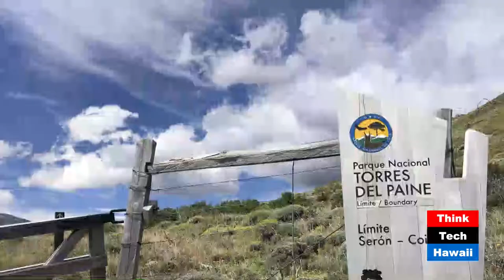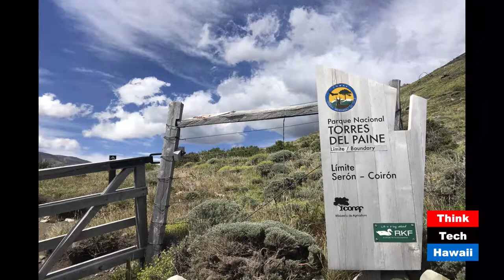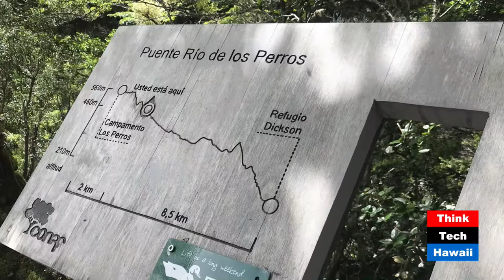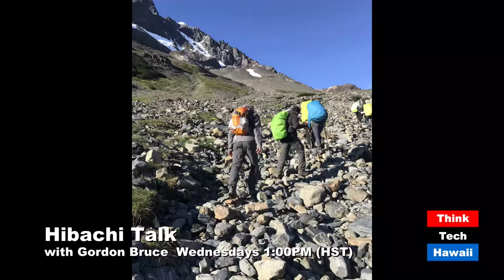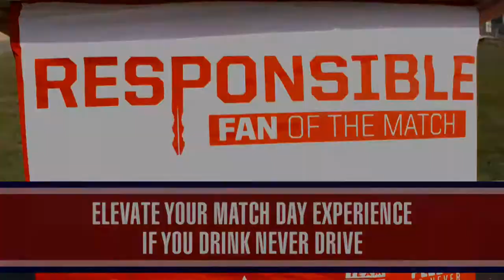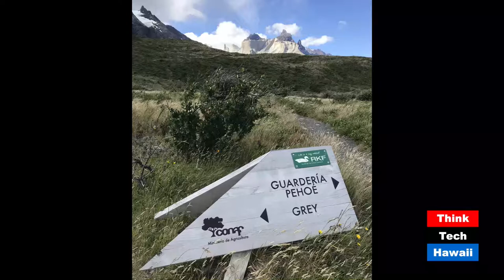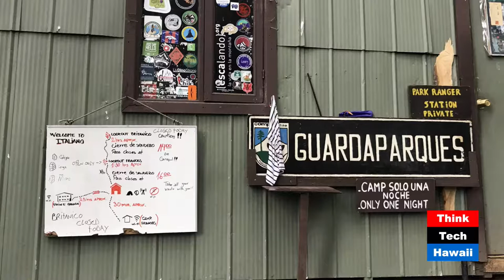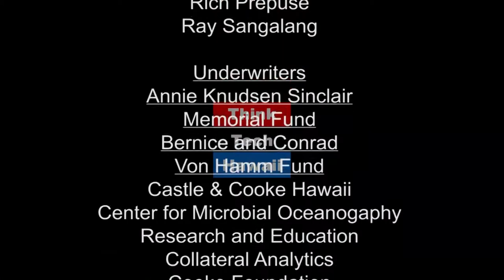Patagonia (Hibachi Talk)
Hiking the “O”.  This week on Hibachi Talk Gordon and Andrew chat about Patagonia and Hiking the "O." Tune in to learn about the Patagonia regional geography, glaciation, and the stays of the worlds 3rd largest ice sheet.